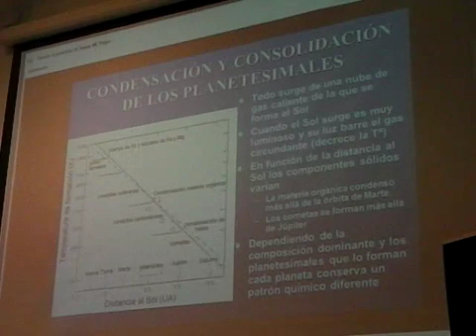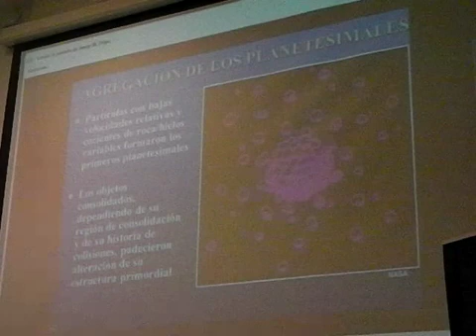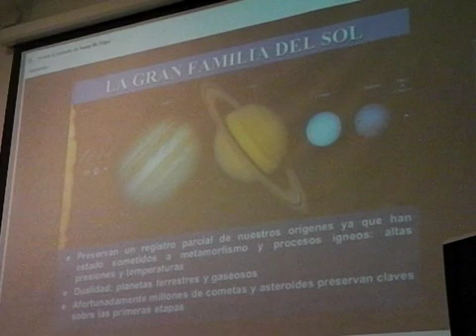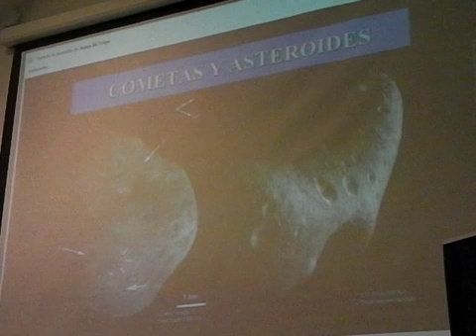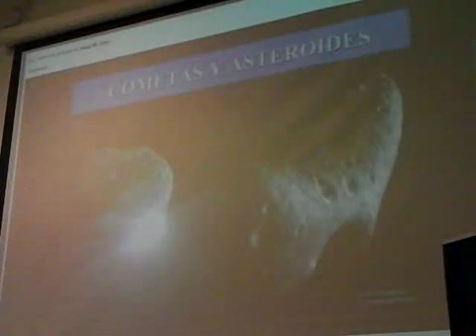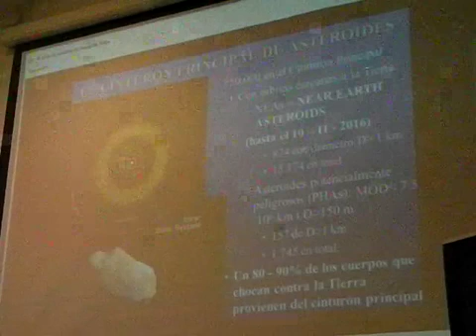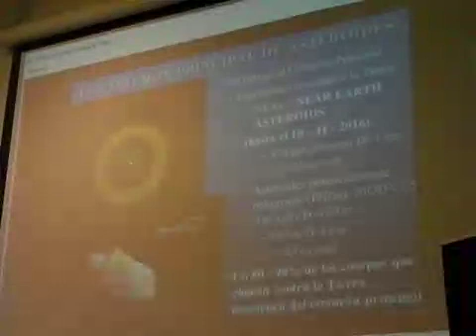Una de las conferencias en el Primer Asteroid Day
El 30 de junio se generan mundialmente inictaivas relacionadas con los asteroides, razón por la cual fue reconocido por la ONU como el día del Asteroide. El grupo de Ciencias Planetarias y Astrobiología GCPA de la Universidad Nacional de Colombia desarrolló por primera vez en simultaneo en Medellín, Bogotá, Manizales y Bucaramanga el Asteroid Day en el año 2017